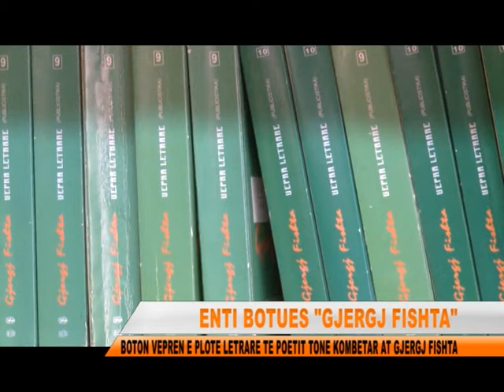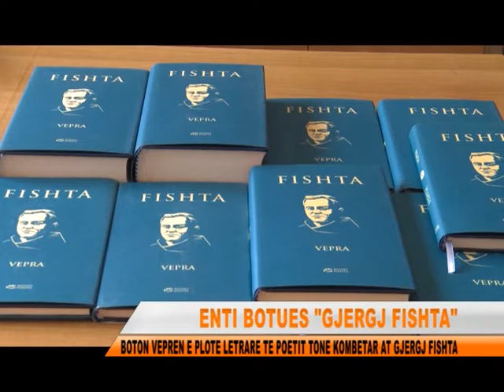TVLEZHA BOTIMET E GJERGJ FISHTA